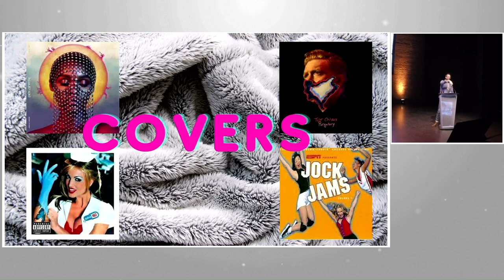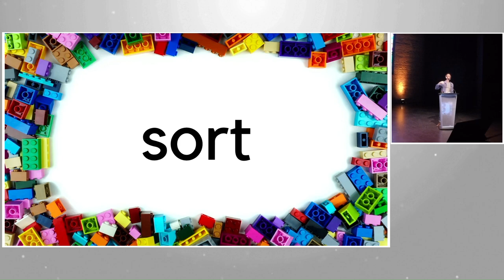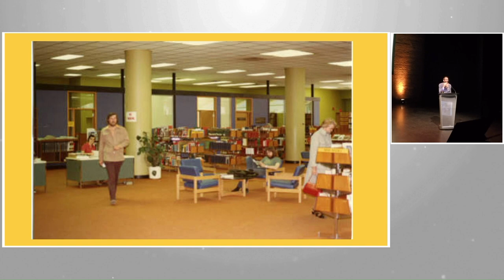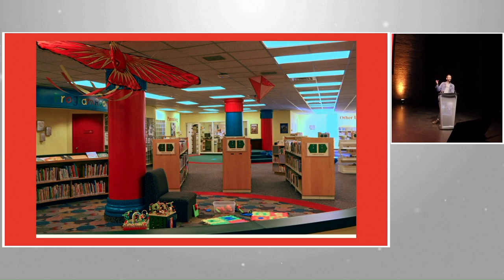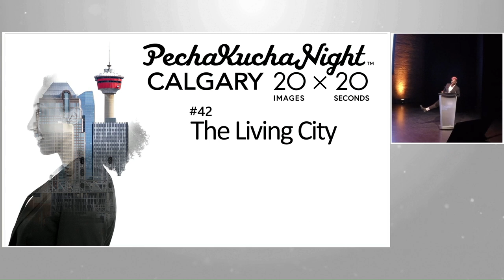Col Cseke (He/Him) - PechaKucha Calgary #42: The Living City at The GRAND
Col Cseke is a Canadian theatre maker, arts administrator, and Disability Theatre advocate.